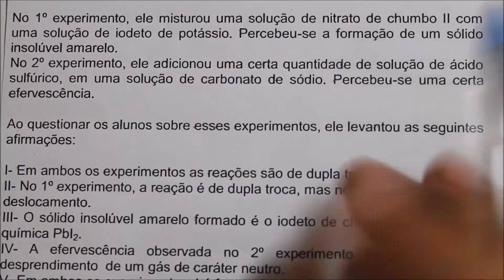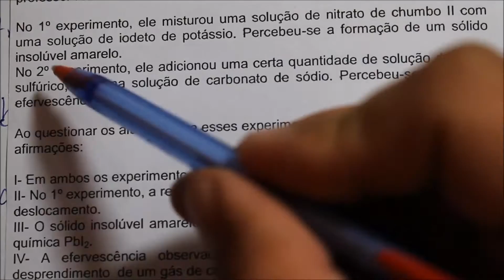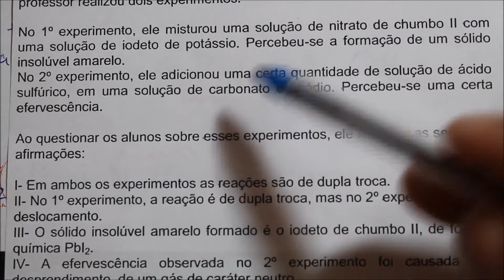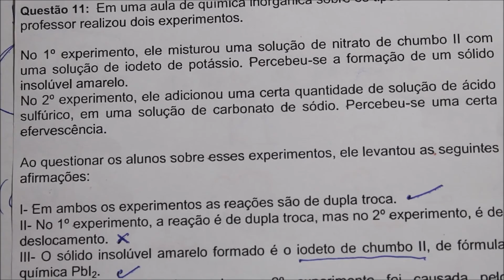[Questão Comentada] - OLIMPÍADA DE QUÍMICA RS - Tema: REAÇÕES E FUNÇÕES INORGÂNICAS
Questão 11: Em uma aula de química inorgânica sobre os tipos de reações, o professor realizou dois experimentos.
No 1º experimento, ele misturou uma solução de nitrato de chumbo II com uma solução de iodeto de potássio. Percebeu-se a formação de um sólido insolúvel amarelo.
No 2º experimento, ele adicionou uma certa quantidade de solução de ácido sulfúrico, em uma solução de carbonato de sódio. Percebeu-se uma certa efervescência.
Ao questionar os alunos sobre esses experimentos, ele levantou as seguintes afirmações:
I- Em ambos os experimentos as reações são de dupla troca.
II- No 1º experimento, a reação é de dupla troca, mas no 2º experimento, é de deslocamento.
III- O sólido insolúvel amarelo formado é o iodeto de chumbo II, de fórmula química PbI2.
IV- A efervescência observada no 2º experimento foi causada pelo
desprendimento de um gás de caráter neutro.
V- Em ambos os experimentos, há formação de sais solúveis.
Estão corretas:
a) Somente I, III e V
b) Somente II, III e IV
c) Somente I e IV
d) Somente II e IV
e) Somente II e V